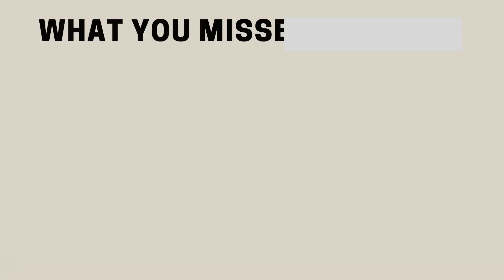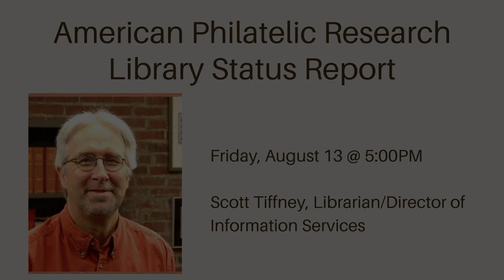Day 1: Great American Stamp Show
Couldn't make it to the first day of the Great American Stamp Show?
Here are a couple highlights:
First Day of Issue Ceremony:
1. USPS, "Backyard Games"
2. Faroe Islands Post, POST Greenland & PostNord Denmark Joint, "C.Z. Slania 100 Years"
3. United Nations, "Mother Teresa"

Several APS staff members will give presentations on August 13, including Director of Expertizing Ken Martin (exhibit tour), Director of Education Cathy Brachbill (virtual and on-demand learning tools), and Director of Information Services for the APRL Scott Tiffney (library update).

Don't miss other events at the Great American Stamp show including the Walt Disney's First Super Star: Mickey Mouse Vol. 1,2 and 3 Booksigning by Ed Bergen "A pictorial retrospective on some of the earliest Mickey Mouse philatelic and ephemera items, many never before seen in Disney books or catalogs!" on August 13 and 14 at 12:00 PM.

If you're in the area, make a trip to the Donald E. Stephens Convention Center! If not, we will do our best to record events.